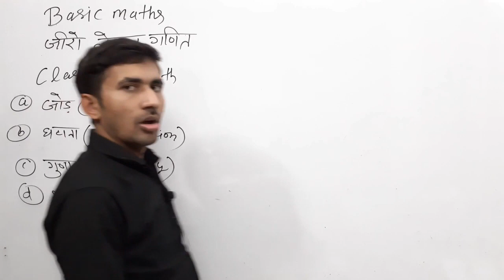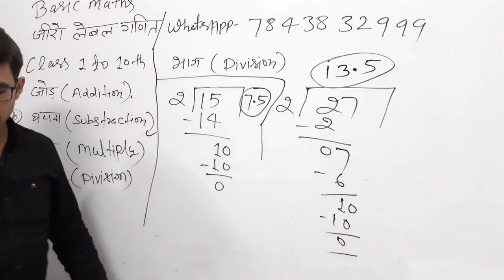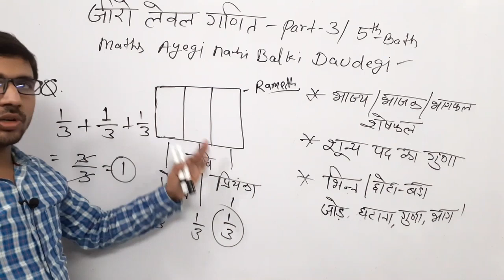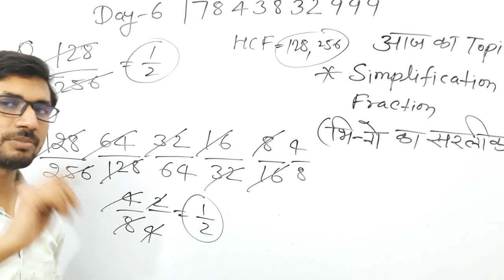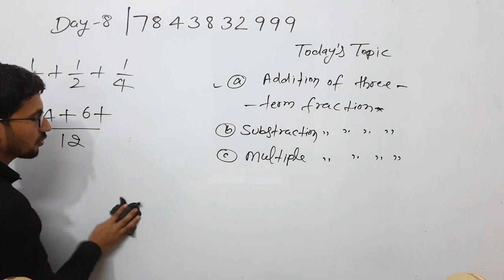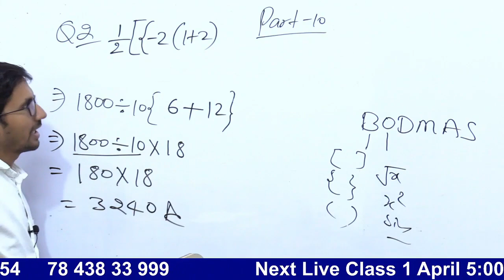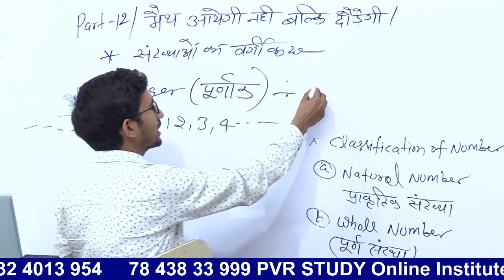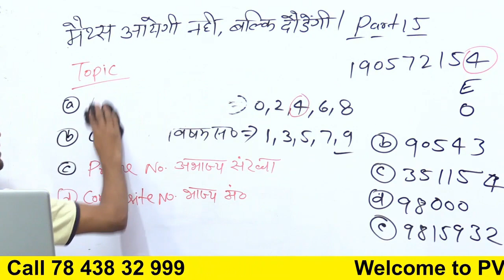Revision Class || Basic Maths | Zero level Maths | Math seekehen suru se